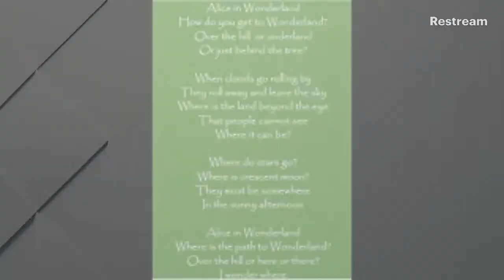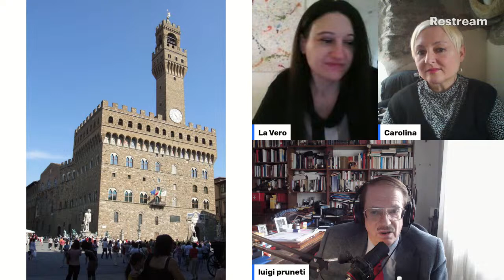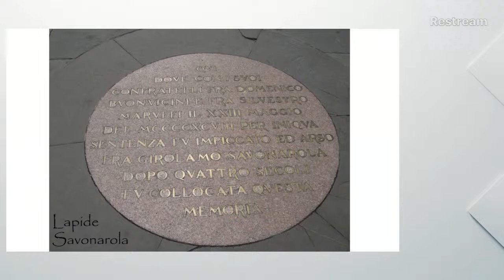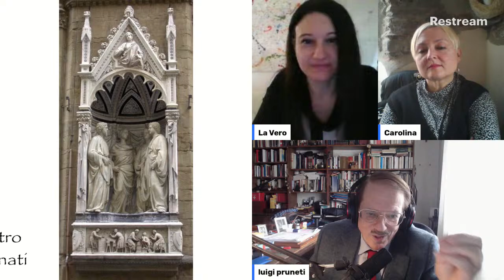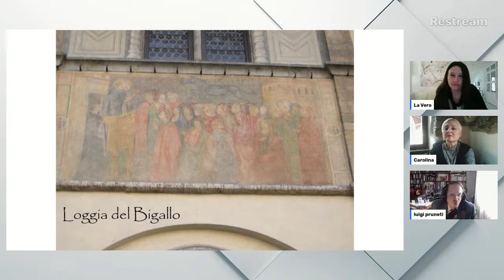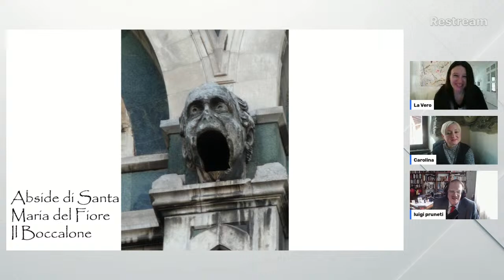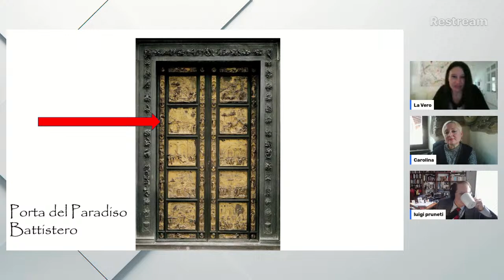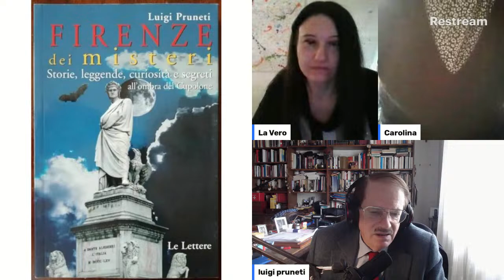7. A spasso per Firenze, curiosità e segreti con Luigi Pruneti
A spasso per Firenze, curiosità e segreti con Luigi Pruneti

Luigi Pruneti nasce e abita a Firenze, dove si è laureato e in seguito ha conseguito il diploma di specializzazione post-laurea in discipline storiche.
Studioso poliedrico, si è interessato di vari argomenti che vanno dalla simbologia alle tradizioni popolari, dalla storia alla mitologia, ciò gli ha consentito di pubblicare oltre cinquanta volumi, fra i più recenti ricordiamo: De turribus tenebrarum. L’enigma delle torri maledette, L’Arco e la Corte, Bari 2017; Il vento e la cetra, L’Arco e la Corte, Bari 2019 (raccolta di poesie); Covid & esoterismo (con A. Donato), L’Arco e la corte, Bari 2020; La porta d’avorio. La globalizzazione all’ombra del Kali Yuga, L’Arco e la Corte, Bari 2020; Intervista a Luigi Pruneti, (con F. Guida), L’Arco e la Corte, Bastogi Libri, Roma 2021; Eva e l’altare. Storie di donne e di eresie. Bastogi Libri, Roma 2022; Le 11 unghie del diavolo, Editrice Freccia d’oro – il portale, Cento (FE) 2023 (raccolta di racconti); Quis contra nos? La massoneria nell’impresa fiumana di d’Annunzio, Ianieri Edizioni, Pescara 2024.
Vanta numerosi riconoscimenti e premi letterali sia in Italia che all’estero, fra i quali vari attestati accademici.
Puoi trovare i libri di Luigi Pruneti qui:

E inoltre:
Luigi Pruneti, Firenze dei misteri, storie, leggende curiosità e segreti all'ombra del Cupolone,
Le Lettere

Libri della Biblioteca di Alice:
(Introduzione di) Natalia Aspesi, Un mondo di donne, Trecento ritratti celebri, Pratiche Editrice

I tre Iniziati, Il Kybalion, filosofia ermetica
Puoi trovarlo qui